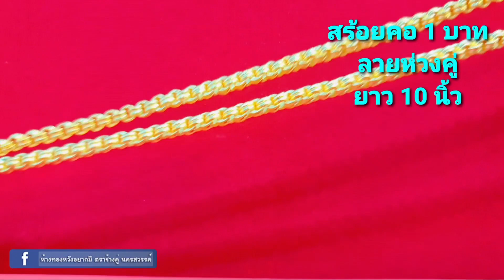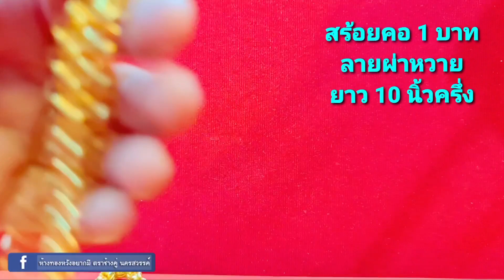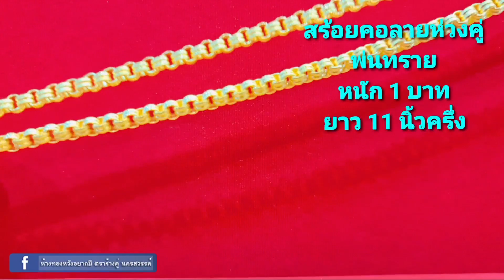สร้อยคอ 1 บาท มาชมกันค่ะ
👍โทร :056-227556 (ห้างทองหวังอยากมีสำนักงานใหญ่)
👍โทร : 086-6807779 (ห้างทองหวังอยากมี สำนักงานใหญ่)